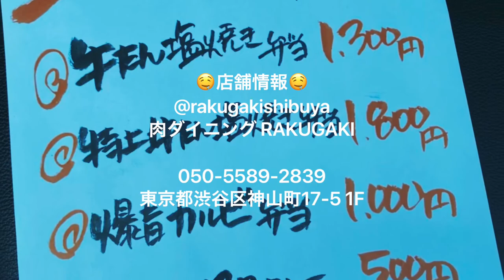【弁当が飲食店を救う】渋谷焼肉ダイニング“RAKUGAKI”の牛タン塩焼き弁当に出会った。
自炊も良いけどたまには弁当も良いよな。
6本目上陸しました！仲間の愛を感じた日。
弁当死ぬほどおいしかった。一生忘れらない味。
その名は“RAKUGAKI”

東京都渋谷区神山町17-5 1F

埼玉出身、S級目黒区民バギーが実家に戻って
荒れた家と畑を蘇らせるお話。

きっと、良いことあると思います。

渋谷でバギーという会社やってます。